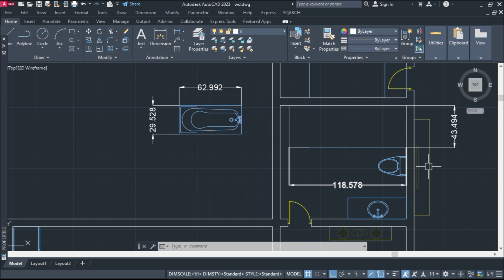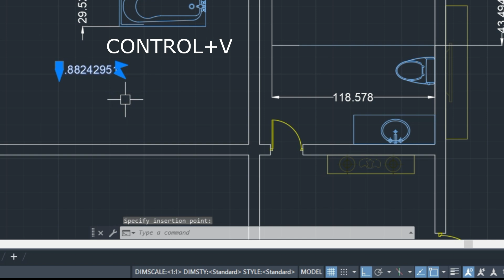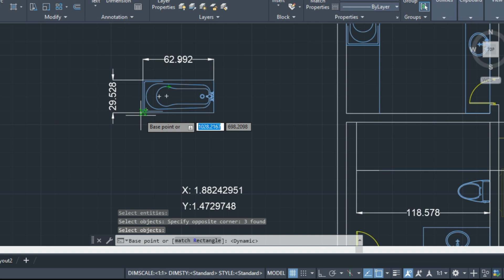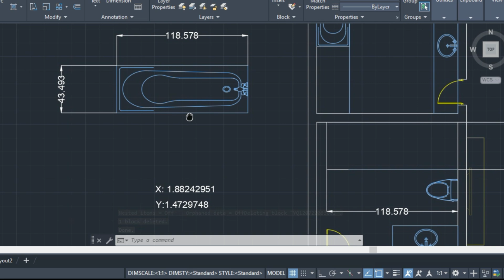How to Achieve Perfect X & Y Scaling Using YQArch Plugin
support us Subscription share and like.
Learn how to perfect your X & Y scaling with the powerful YQArch plugin! In this step-by-step tutorial, we'll guide you through the process of achieving precise and flawless scaling for your designs. Whether you're a beginner or an experienced user, this video will help you master the tools you need for perfect scaling every time.